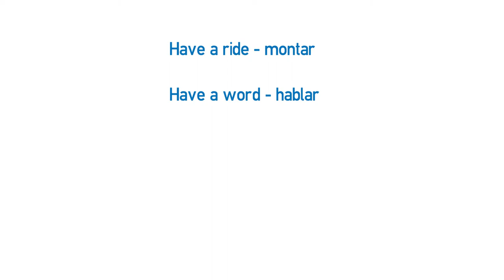Vídeo formativo - Have